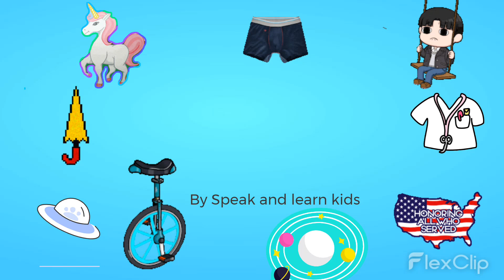U for Umbrella | U for Unicorn | U for Underwear | Learn U 11 Letters for kids | song for children